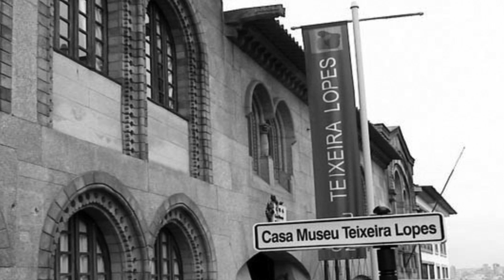AMARMUS - Por trás das obras na arte de Paulo Teixeira Lopes (entrevista)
'Asking' - Estudos contextuais

Produzido por:
Anna Matilda Oxelfelt
Beatriz Dias

Musica de fundo:
Ricardo Silva sobre o tema 'Amarmus - tela 'Famille''
Tema criado e executado em tempo real durante a exposição realizada no posto de turismo da zona histórica de Vila Nova de Gaia em 2007.

Obrigado de coração a todos que de alguma forma possibilitaram a minha criação e à Matilda e Beatriz pelo espectacular trabalho.